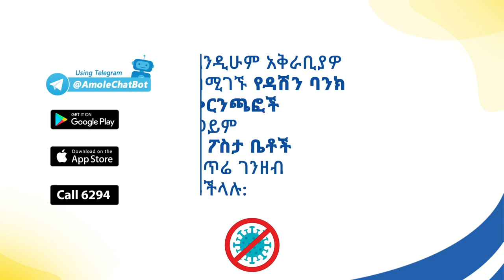Join the fight against CORONA VIRUS @AmoleChatBot / Betty G /